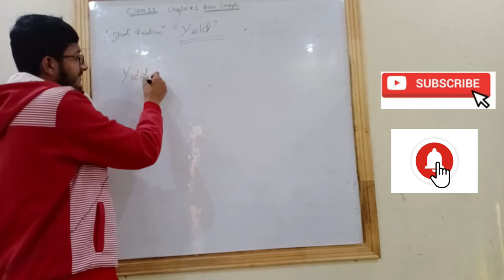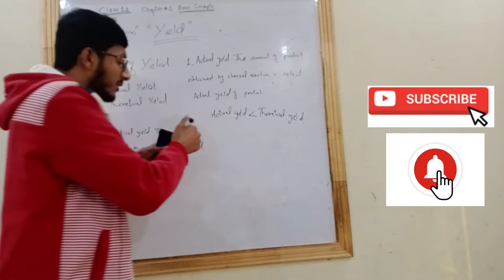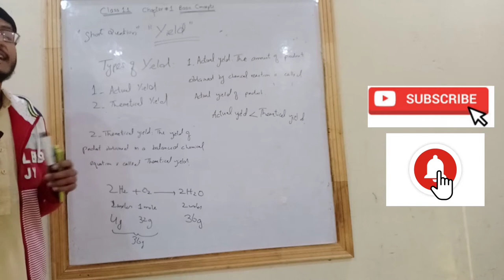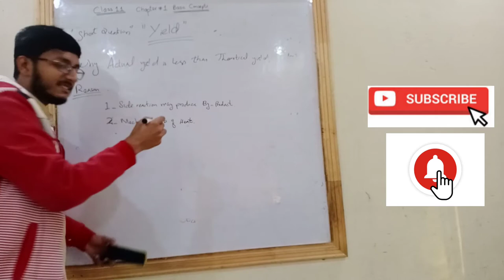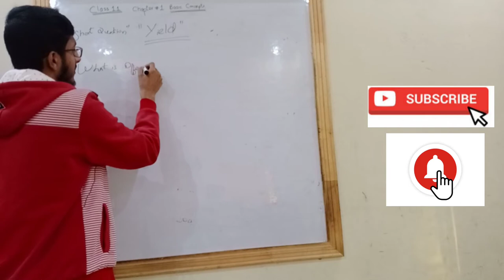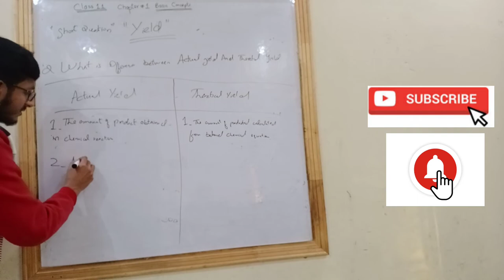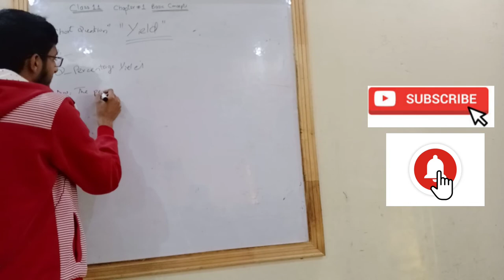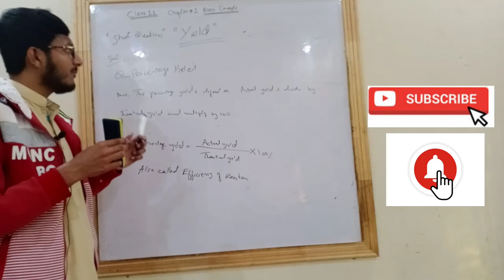Yield chemistry class 11 | percentage yield chemistry class 11 | in Urdu/Hindi | lecture 15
yield chemistry class 11 | percentage yield chemistry class 11 | actual yield | theoretical yield | in urdu/hindi | lecture 15
links

limiting reactant chemistry class 11 | limiting reactant | limiting reagent chemistry class 11 | in urdu/hindi | lecture 13

regards